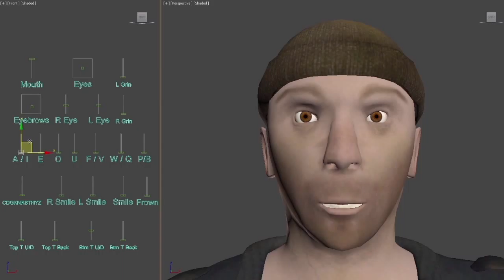Nikita Shapiro - 3D Animation Reel